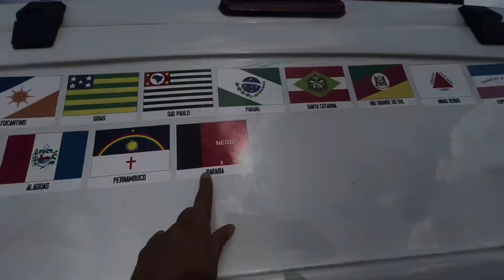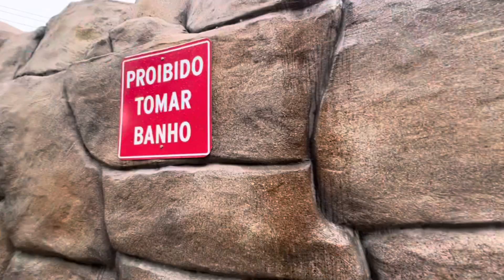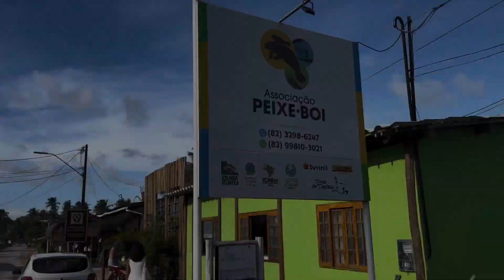CONHECENDO o CARIBE BRASILEIRO no INVERNO: VALE a PENA? Temp 2 EP 16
Rota Ecológica dos Milagres sempre esteve em nosso roteiro!
Eram altas as expectativas para estacionar o trailerhome nessa região, mas infelizmente chegamos aqui no ápice do inverno!
Pegamos uma sequência forte de chuvas, o que é um pesadelo para quem mora em trailerhome ou motorhome!
Estávamos presos dentro do trailer tendo o Caribe brasileiro como quintal, imagina!
Essa região também é santuário do Peixe-Boi, aproveitamos a oportunidade para conhecer um pouco mais sobre essa espécie ameaçada.

Com amor,

Mila e Rafa

Enviamos adesivos do projeto para todo Brasil, interessados podem enviar mensagem aqui!